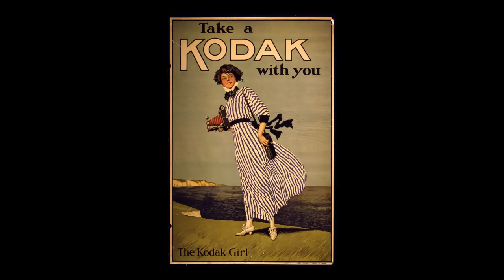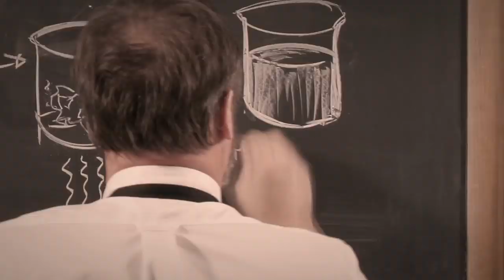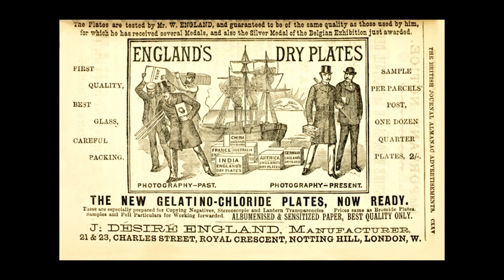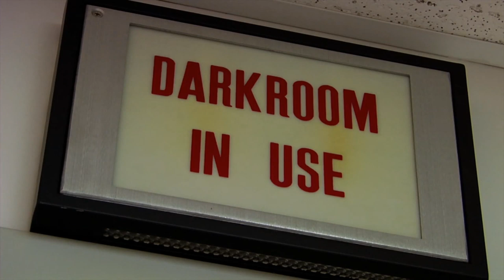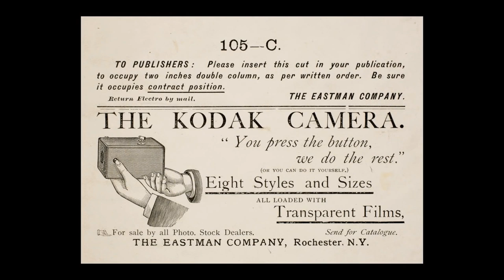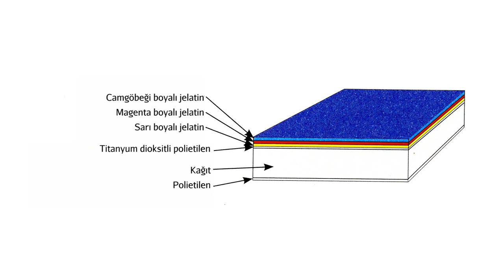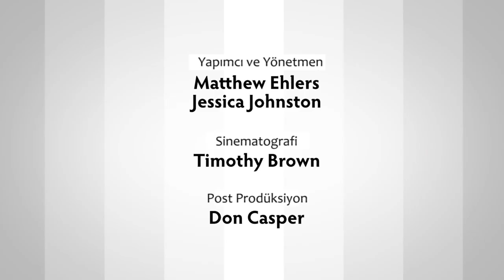Jelatin Gümüş Yöntemi – Fotoğrafçılık Tarihi, Bölüm 9 (Sanat Tarihi)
The Gelatin Silver Process - Photographic Processes Series - Chapter 10 of 12